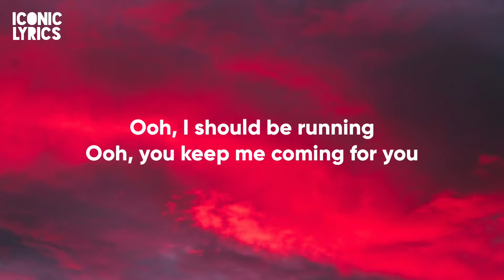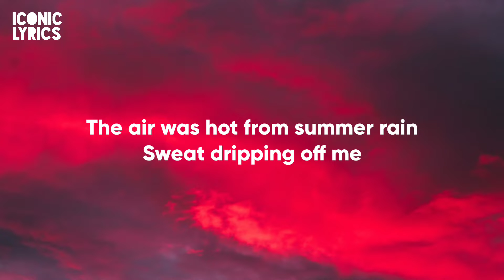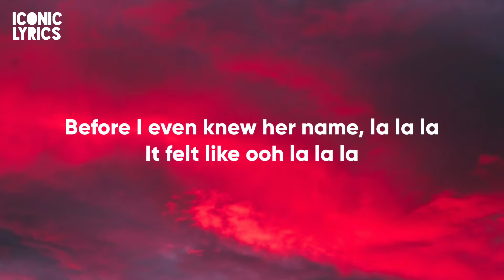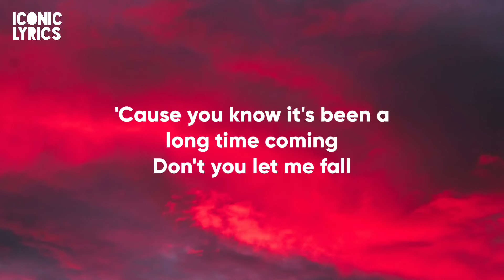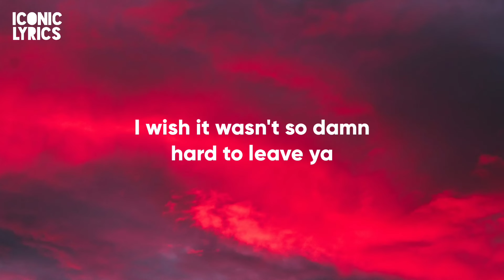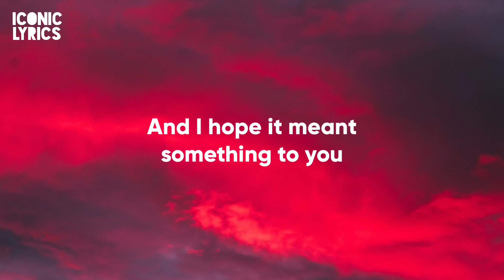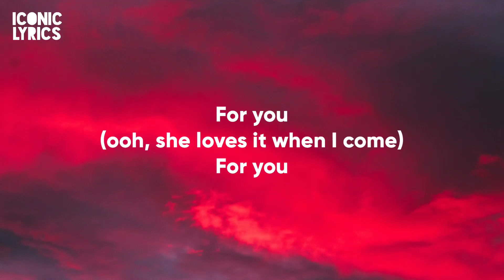Shawn Mendes, Camila Cabello - Señorita (Lyrics)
Hi, everyone...